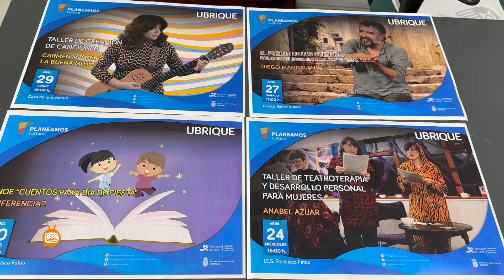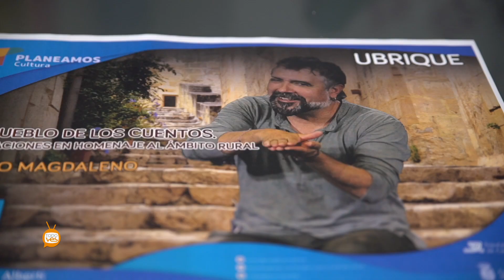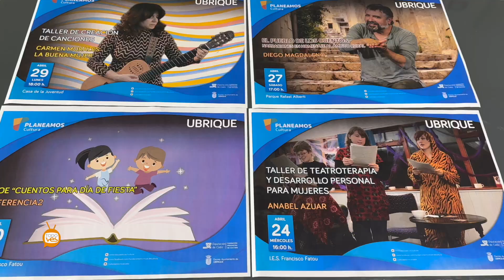Presentación de las actividades con motivo del "Día del libro" en Ubrique.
Esta mañana la Concejala de Cultura del Ayuntamiento de Ubrique, Patricia Caro, presentaba las actividades que se van a llevar a cabo durante esta semana y la próxima con motivo del "Día del Libro", comenzando por hoy miércoles con un Taller de Teatroterapia y Desarrollo Personal para Mujeres.
El sábado 27 de abril con el cuentacuentos "El pueblo de los Cuentos", el mismo sábado a las 10:30h en la Ermita de San pedro tendrá lugar la presentación del libro de la ubriqueña Patricia Ferrary Bohórquez, "Mi gran amigo Dyno".
El lunes 29 de abril se celebrará el Taller de Creación de Canciones a cargo de Carmen Morales (la Buena Mujer).
Y el martes 30 de abril, el espectáculo Noe "Cuentos para Día de Fiesta".
Con todas estas actividades colabora la Fundación Provincial de Cultura de la Diputación de cádiz.